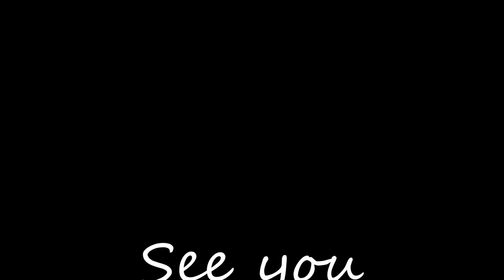Gulgong or Bust pt4 - Last minute adjustments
Its been a massive week of adjustments and modifications, but the old banger is all ready to go!!